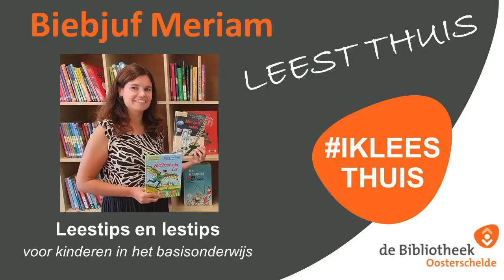Vlog verhuizing bieb Tholen juli 2021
De bibliotheek in Tholen gaat verhuizen! 19 juli sluit Bieb in de Buurt Tholen, die je nu nog vindt in het gemeentehuis van Tholen. Op 2 augustus gaat de nieuwe vestiging open. Deze bevindt zich in de nieuwe Brede School. Leesconsulent Meriam geeft alvast een korte rondleiding in de nieuwe bieb. Waar nu nog hard geklust wordt.